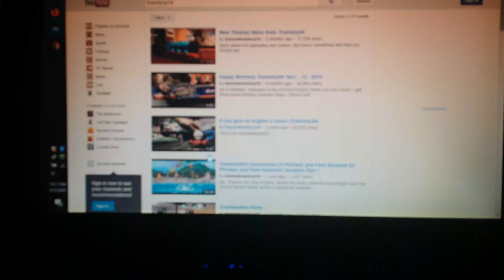Me haveing problems of archive.org watching old videos